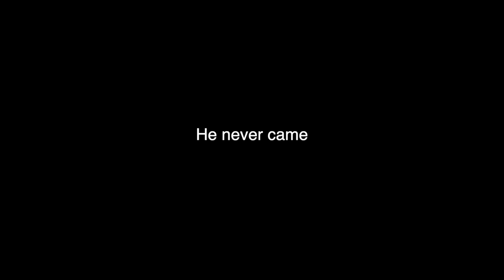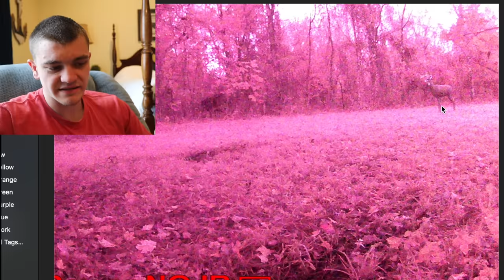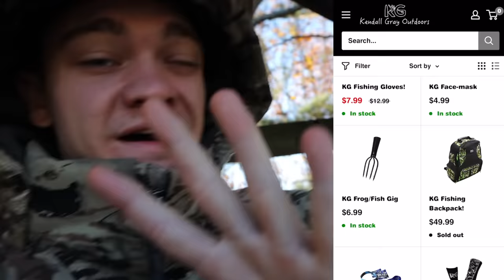HUNTING THE BIGGEST DEER OF MY LIFE! (Part 2)